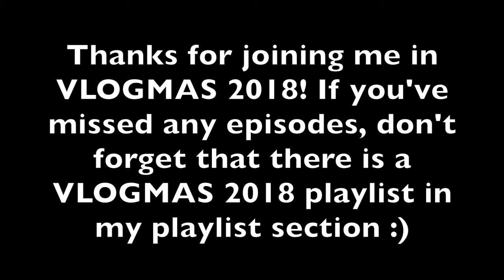Merry Christmas and Happy Vlogmas! - Vlogmas Day 25 2018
Hello and Merry Vlogmas! We made it to day 25!

Hope you all had an awesome Christmas, or whatever holiday you celebrate.

I promised myself I would complete the VLOGMAS 2018 series and upload what I had vlogged. This is the final video in the 2018 vlogmas series.

HUGE THANKS TO THOSE WHO HAVE STUCK AROUND AND WATCHED THE VIDEOS, YOU KNOW WHO YOU ARE :)

WHERE HAVE I BEEN? WHY HAVEN'T I UPLOADED ANYTHING?
I've been busy with school, just finished my bachelor of music degree and will actually be having the ceremony on JUNE 3 2019 to receive my diploma! I am currently in teachers college learning how to be a teacher and working towards my goal of becoming a high school music teacher. Life is good if you were wondering, been meeting lots of new friends in my program. I have a week off as I just finished my first in school placement for the program. I begin the in class work at the university the day after my convocation, so I start June 4 :)